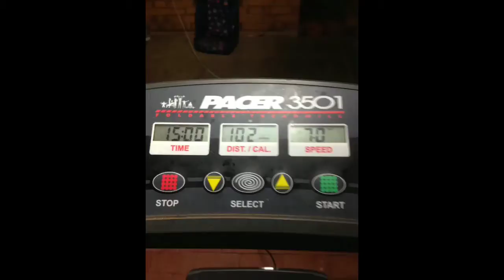3661 - Strength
3661 - Getting gains 1-4